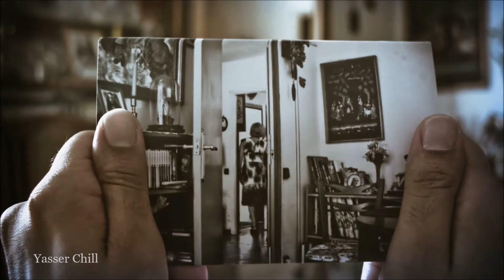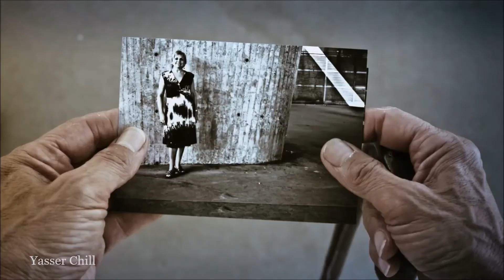Trippy Dub 354 (CHVRN - Memories)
Support the artist if you like this track!

NOTE:
This is not the original sound of the Clip, i choose the music and hope you all like it .

- adding a link, name, etc.
- adding any kind of information which belongs to the video i've uploaded (Illustrator, Composer, Publisher,..)
- etc.